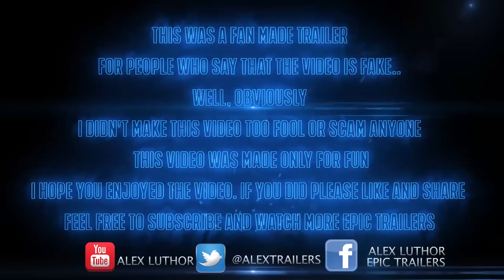Godzilla VS King Kong Epic Clash Fan Trailer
▶ For people who say that the trailer is Fake, well, obviously. I didn't make this trailer to fool or scam anyone, it's just a fan trailer. This is just a concept fan trailer for a Godzilla vs King Kong movie. This was made for fun.

The Epic music was made by Razor, and it's part of his Epic album. Make sure to download the Epic album when it arrives on February 8th.
Big thanks to Razor for the great music, make sure to sub to his great channel for more music!

▶ Join me on Facebook! Alex Luthor Epic Trailers